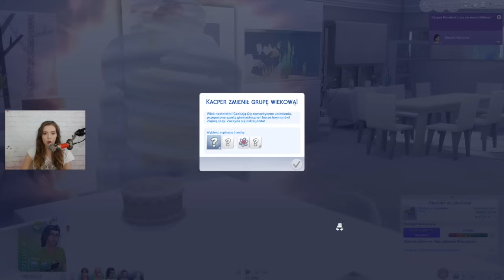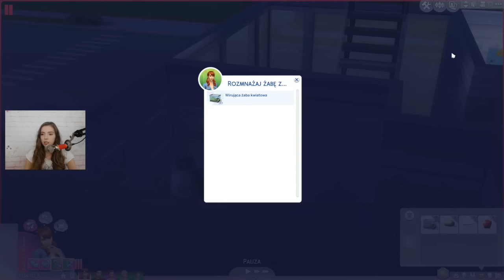THE SIMS 4 CHALLENGE 100 DZIECI #27 McDonald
SNAP glampaula

DZIECI
1. Jerzy (tata Przemysław Kowal)
2. Paweł (Maciej Cegła)
3. Wiktoria (Mikołaj Kluczyk)
4. Julia (Franciszek Małysz)
5. Kuba (Jan Nicpoń)
6. Oliwier ( Adam Pakuła)
7. Maja (Franciszek Pawlacz)
8. Alan (Sebastian Mucha)
9 i 10. Xavier, Max (Mateusz Burak kosmita)
11. Mikołaj (Bogusław Kurek kosmita)
12 i 13. Krzysiu i Oliwia (Malcolm Landgrab)
14. Aleksandra (Dominik Żubr)
15. Zuzia (Don Lothario)
16. Hania (Jonny Zest)
17. Natalia (Adam Szpilka)
18. Kamil (Szymon Ząb)
19. Szymon (Wichura)
20. Martyna (Krzysztof Serducho kosmita)
21. Dominika (Travis Scott)
22. Kacper (Paweł Pompa)
23. Krystian (Filip Floore)
24. Alicja (Szymon Nowoś)
25. Tomek (Johny Depp)